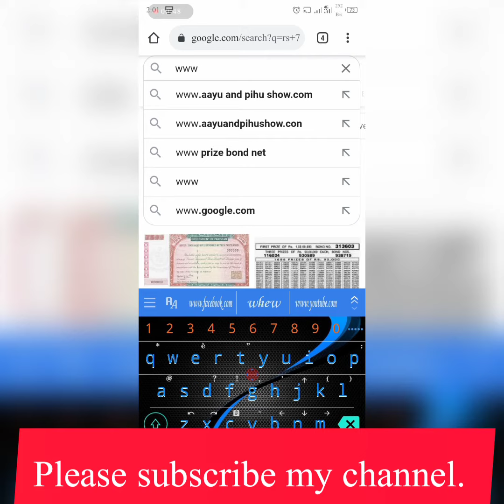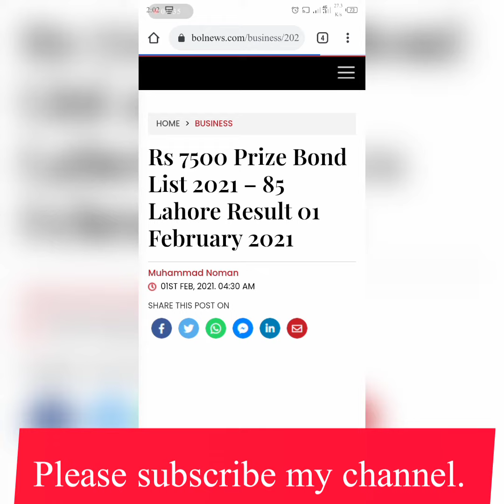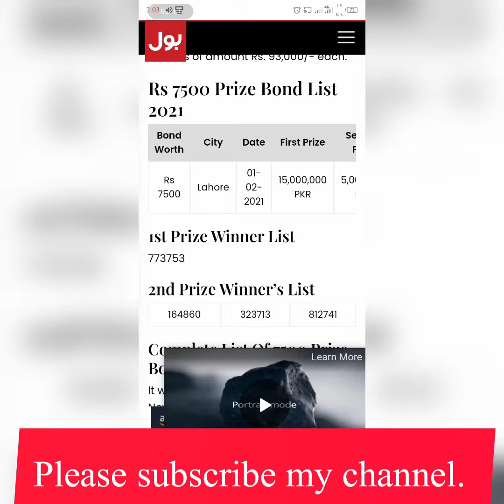How to Check Rs. 7500 prize bond draw result 1 February 2021 online in Pakistan 🇵🇰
Rs 7500 wala prize bond ka result online kesa check kren mukamil triqa aaj ki is video ma mojood hai

only.